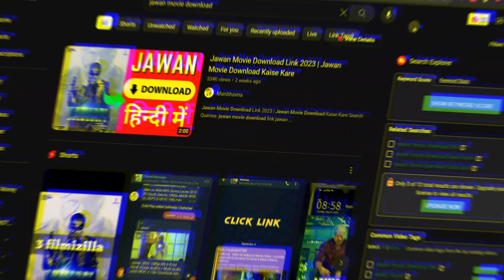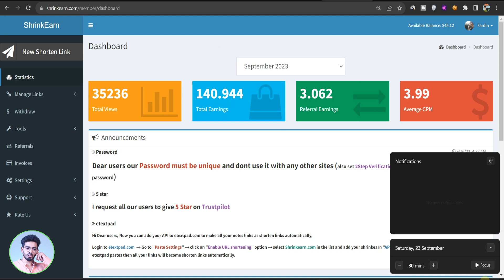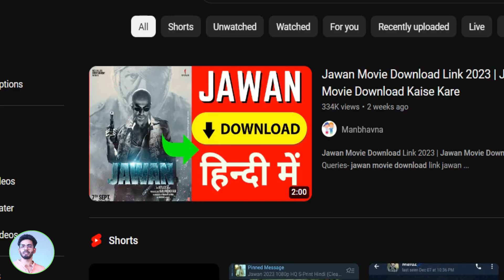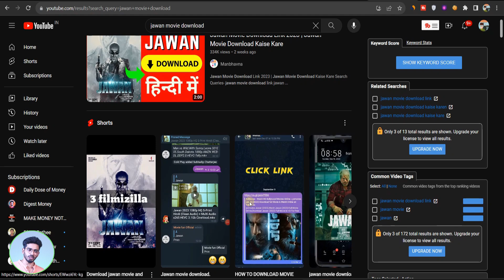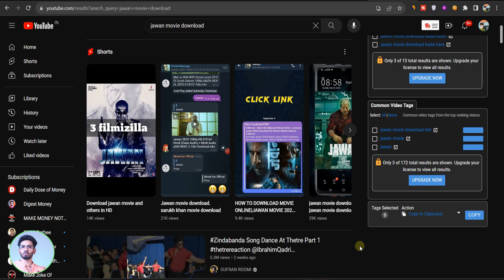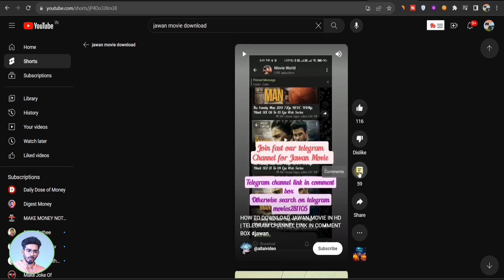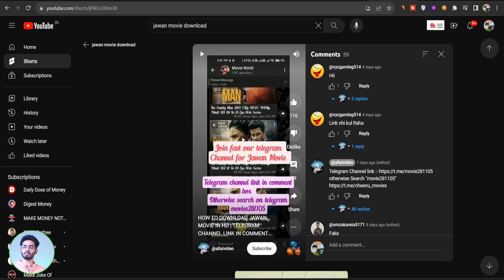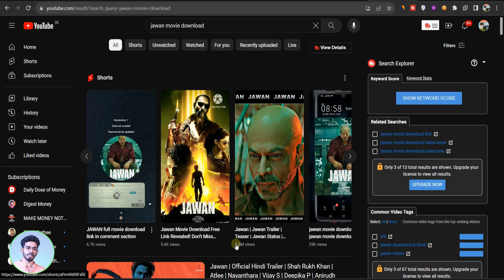URL Shortener Unlimited Trick 2023 | Instant Withdrawal Earn $10 Daily | Work From Home Jobs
🎉 In this video, I'll share the ultimate insider's guide to mastering this incredible trick that will take your URL shortening game to a whole new level.

Are you tired of limited URL shortener options? Are you looking for a game-changer that will boost your productivity and streamline your link-sharing process? Look no further! The URL Shortener Unlimited Trick 2023 is here to revolutionize the way you shorten URLs and share them with the world.

Shrinkearn Payout threshold: $5.0000

Discount for 5 days!

adsterra
earning tricks
ad network
make money online
passive income
monetization strategies
online advertising
income generation
adsterra tutorial
adsterra strategy
adsterra optimization
adsterra tips
adsterra tricks
adsterra earnings
adsterra network
adsterra platform
adsterra review
adsterra success stories
adsterra case study
adsterra income
adsterra monetization